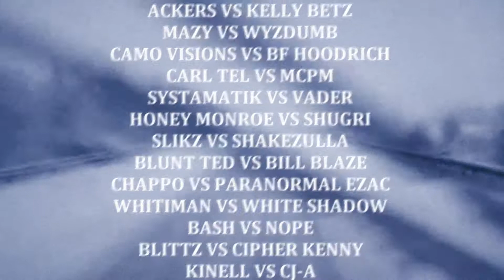The Road to Snowcoast